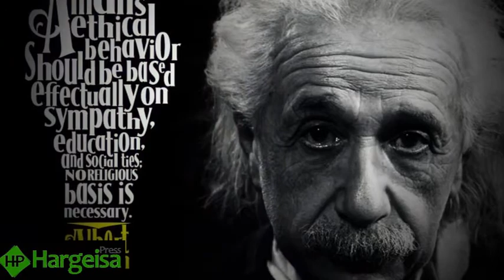Waa kuma Alpert Einstein Macalinkii Nabaray Physics-Ka Bilowgana U Ahaa Hormarka Technology-Ada.